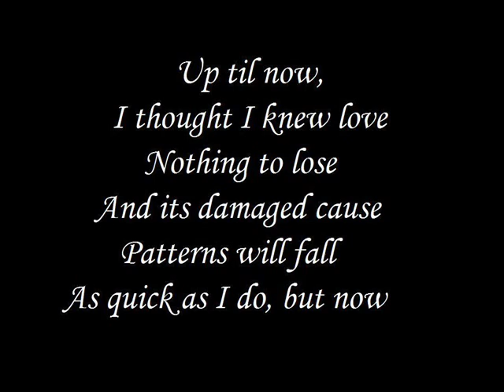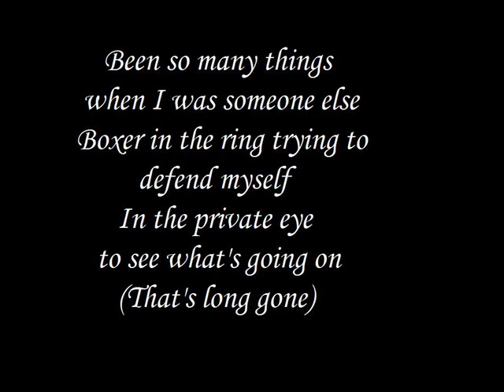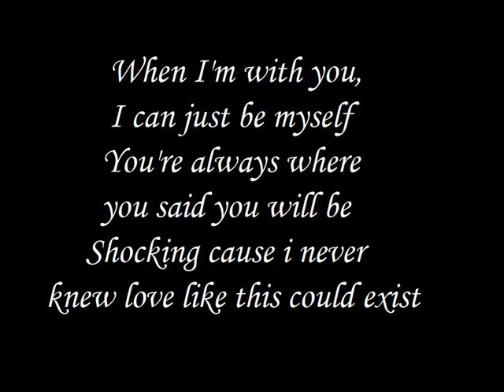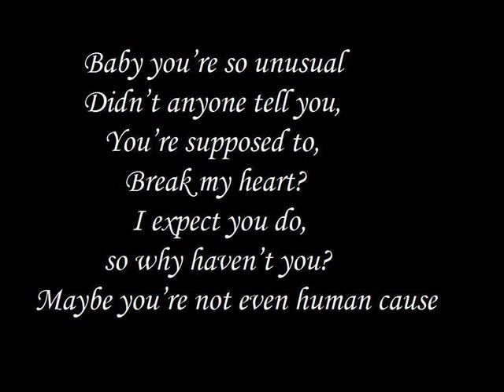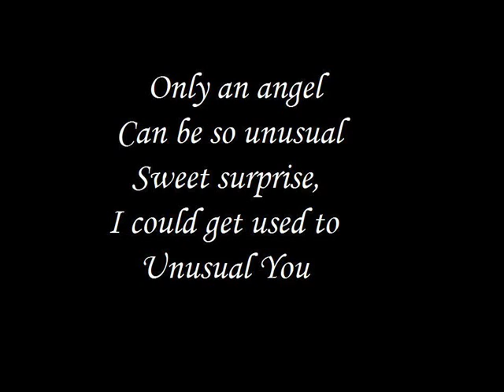Unusual You - Britney Spears - Lyrics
unusual you from britney's new album circus with lyrics!